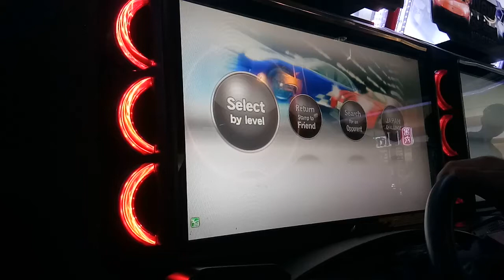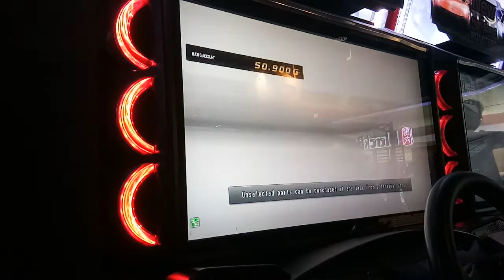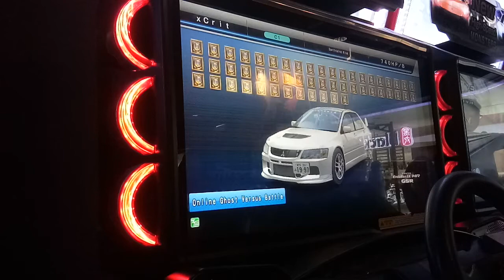WMMT5DX+ FULL CROWN EVO9